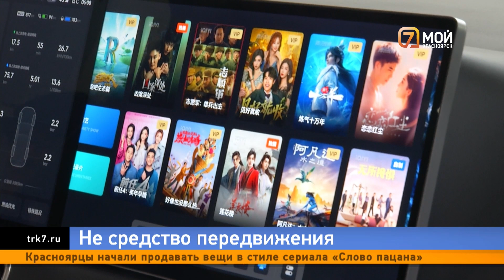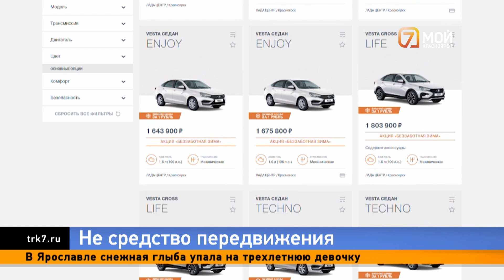Красноярцы массово раскупают автомобили: некоторые готовы буквально драться за них